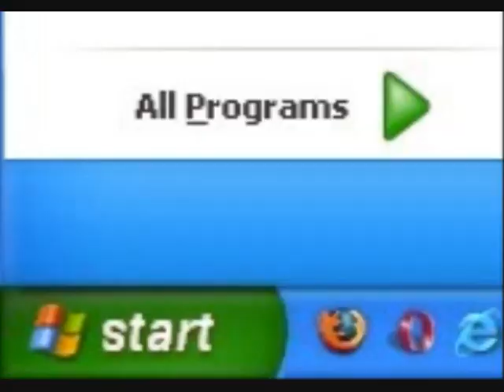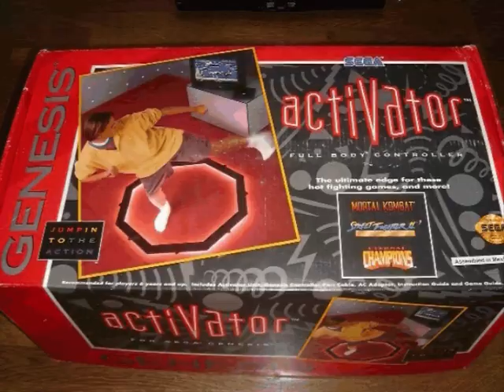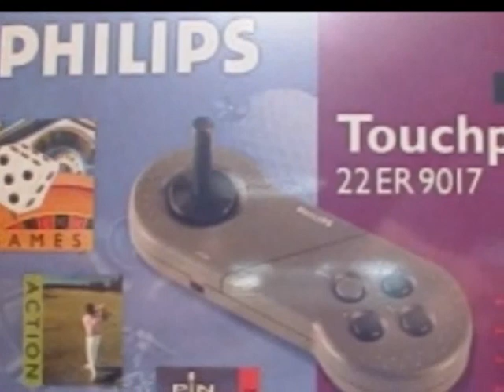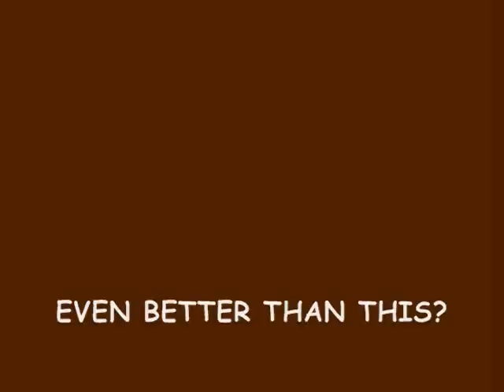Worst Consoles of All Time: #7 Philips CDi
Gooch and the Dooshebag discuss why the Philips CDi is the 7th worst console of all time!!!